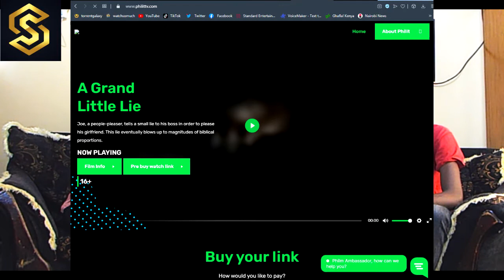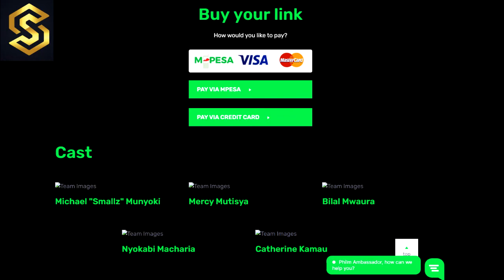The Epigram S01E10 GLLfilm (Denos Edition)